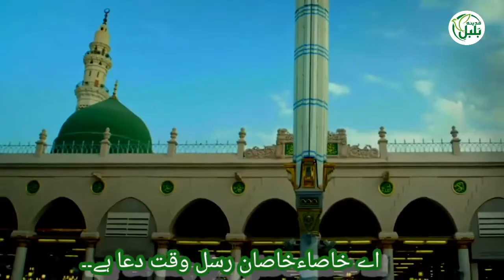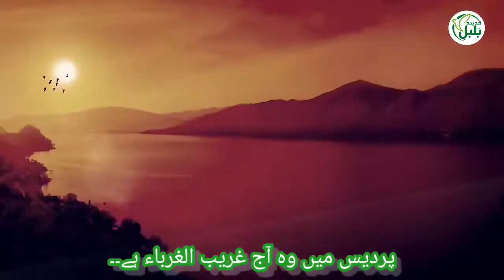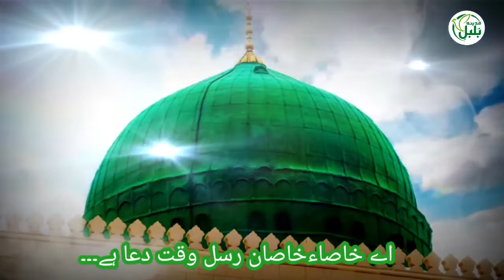wakat ay dua hai🙏💚💕 umat pay teri ajab wakat para hai 🌹